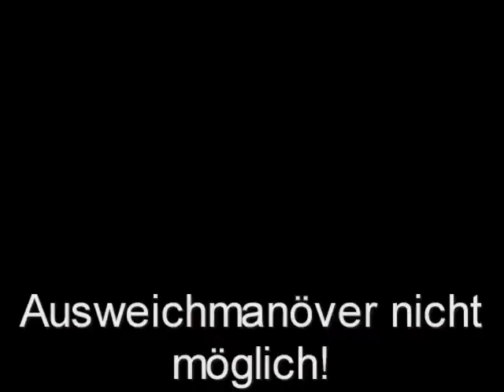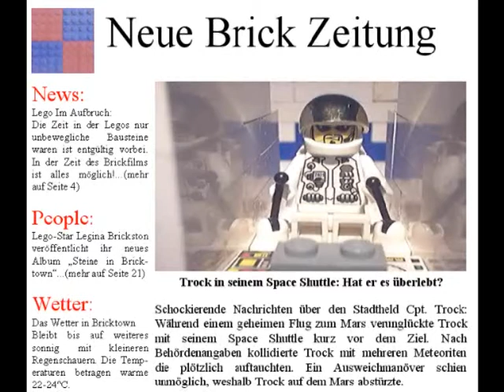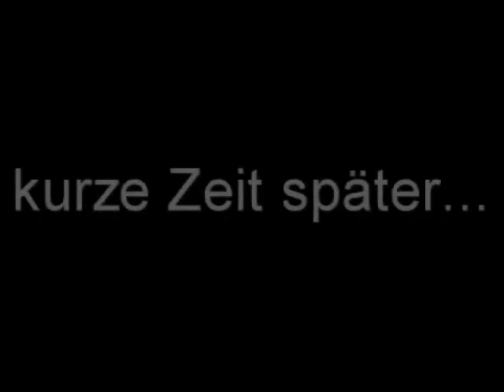Coates and Musgrave's cover of The Real Tuesday Weld's "Asteroids"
Phil Coates and Richard Musgrave cover Phil's brother's  magnificent song "Asteroids".

Animation by Raphael Nestler

For more on Phil Coates & Richard Musgrave visit their new home